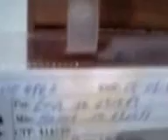Marco Medina-chanchão galando femea já com dois filhotes